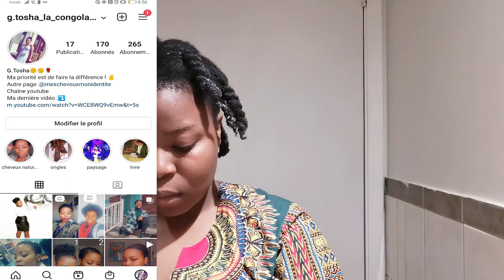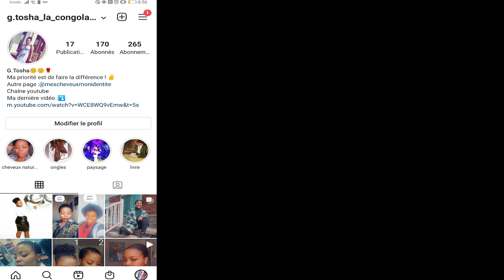Comment je lave mes cheveux chaque semaine : étape par étape !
Salut Marafiki

 Je vous montre comment je lave mes cheveux.